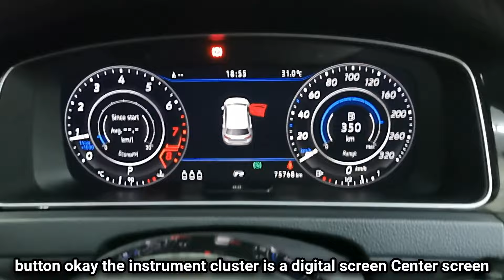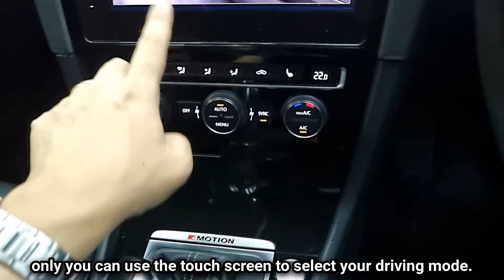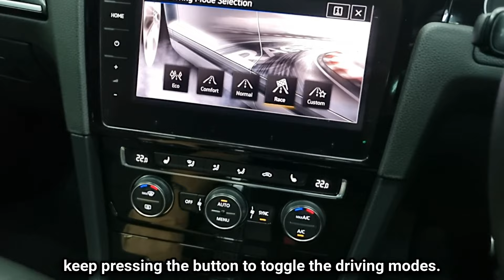Volkswagen Golf R Mk 7.5 Review - Why it is still the best hot hatch you can buy | EvoMalaysia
- This video was edited using Descript. Use AI technology and edit your videos like a word document.
- Detail your car with EvoClub Car Wash: Call/Whatsapp @ 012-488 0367